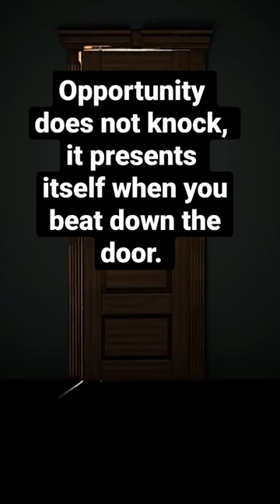Be a Doorbuster: Creating Opportunities through Action.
Opportunities don't simply come to you; you need to actively seek them out and create them. In other words, success and opportunity are the result of hard work, perseverance, and taking action.

Instead of waiting for opportunities to come to you, you should take a proactive approach and create opportunities for yourself by actively seeking out new experiences, developing new skills, and networking with others.